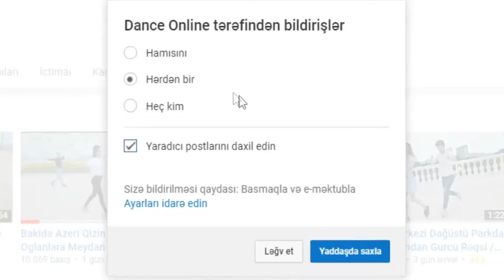Dance Music MV - ask someone who knows